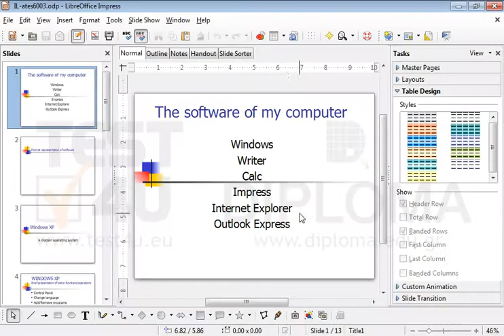On the first slide of the current presentation change the font of the text appearing in the text...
On the first slide of the current presentation change the font of the text appearing in the text box into UPPERCASEWant more?